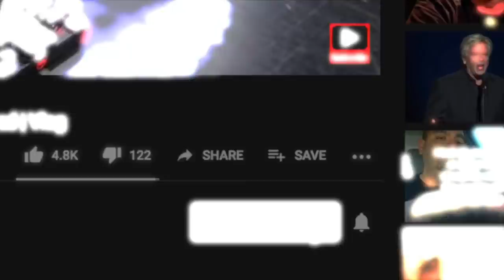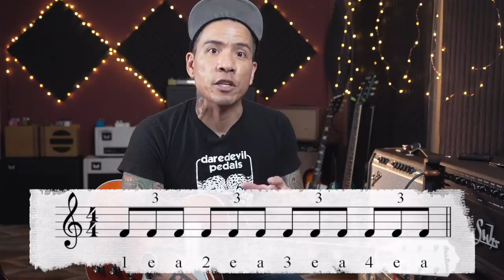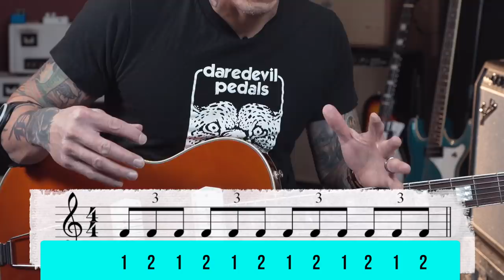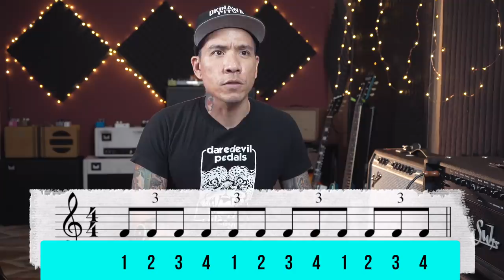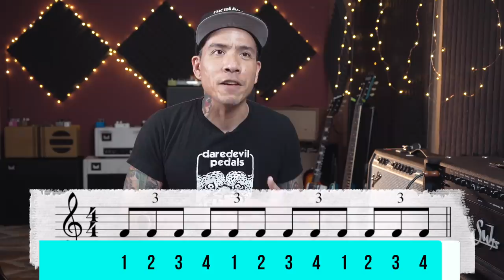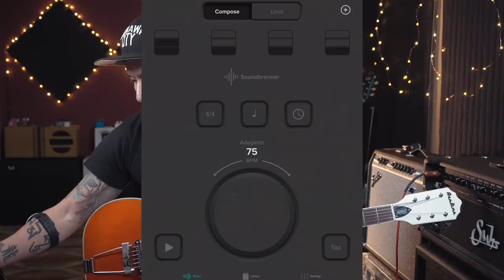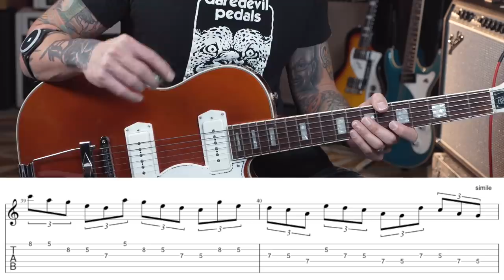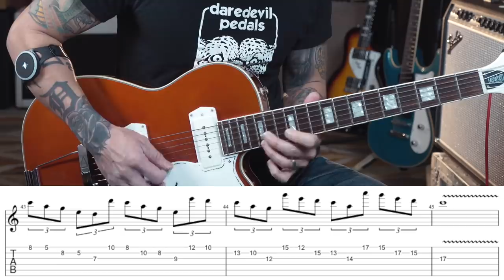Improve Your Improv! How To Get MORE Out Of Triplets | Guitar Lesson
In this lesson you'll learn to play 2, 4, and 5 note patterns over triplets to create COOL rhythmic phrases and elevate your guitar solos.

BIG THANK YOU! TO:
Andrew F
Ben H
Bob K
Bonnie M
Cathy M
Chad L
Grant W
Isaac J
John F
Joseph M
Lonnie Z
Michael B
Phillip F
Steven L

My Gear
★ Two Notes Torpedo Live Digital Loadbox/Speaker Simulator
★ Cioks DC-10 Power Supply
★ D'Addario NYXL Strings
★ Picks! Dunlop Tortex TIII, Purple, 1.14mm
★ Universal Audio Apollo 8 TB interface

Camera Gear
★ Sony A7III
★ Canon EOS M6 Mirrorless
★ Canon EOS Rebel T5i
★ Canon EF 50mm f/1.8 STM Lens